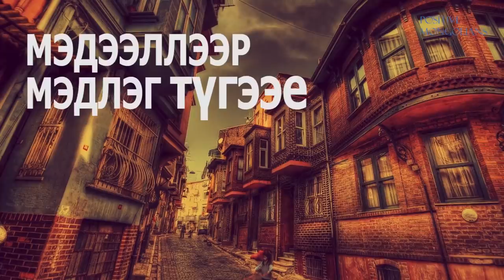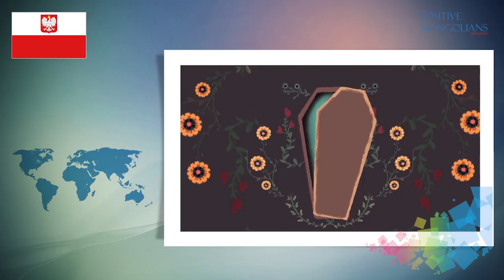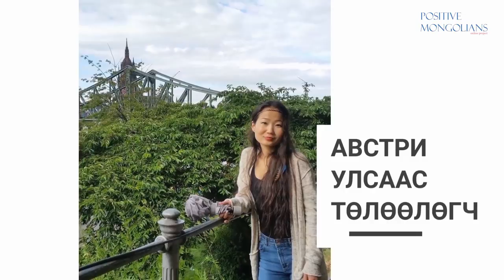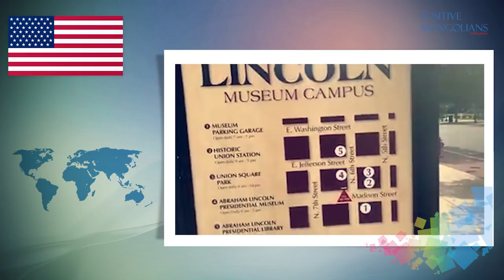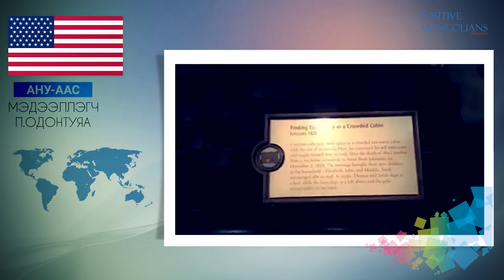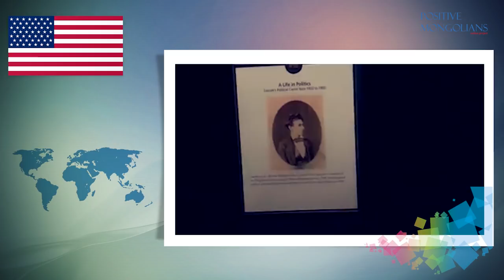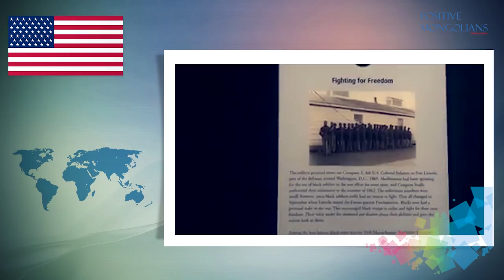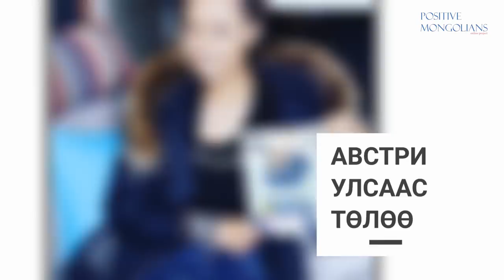Aлдартнуудын алдар нэр хүндэд хүрсэн түүх/ДТММБ #004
Дэлхийгээр Тархсан Монголчууд Мэдээллэж Байна

СЭДЭВ :
Aлдартнуудын алдар нэр хүндэд хүрсэн түүх

Та өөрийн мэдлэгээ нэмэхийг хүсэж байна уу?
Тэгвэл энэ нэвтрүүлгийг заавал үзээрэй.

"Дэлхийгээр тархсан Монголчууд мэдээллэж байна" нэвтрүүлэг ээлжит дугаараараа орон орны алдартангуудын алдар нэр хүндэд хүрсэн түүх замналыг хүргэж байна.

Дэлхийд өөрийгөө дурсгах, ямар амьдралыг эдгээр хүмүүс туулсан тухай мэдлэг нэмэнгээ заавал үзээрэй.

Энэхүү нэвтрүүлгийг хийхэд оролцсон нийт төслийн хамт олондоо гүн талархал илэрхийлж байна.